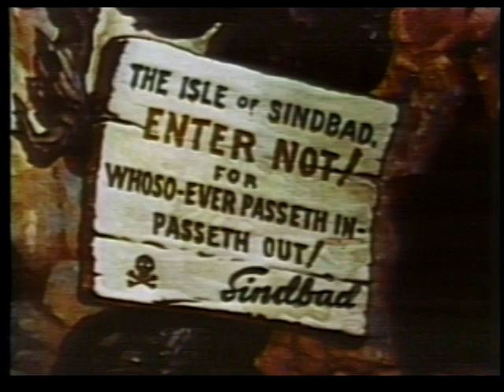Popeye Meets Sinbad the Sailor